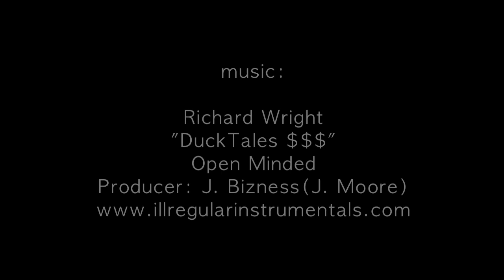BMX GAME OF BIKE: Stevie Churchill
Devon Smillie